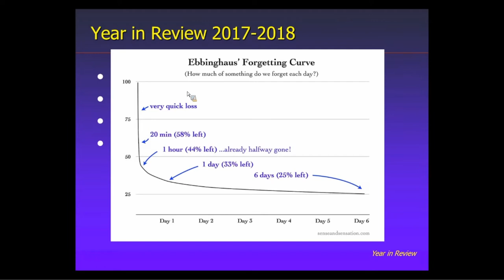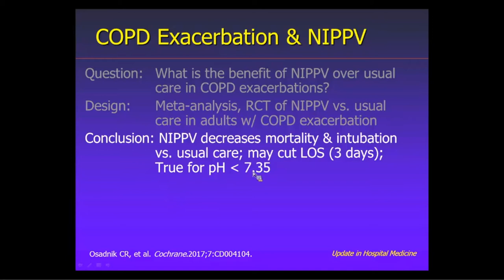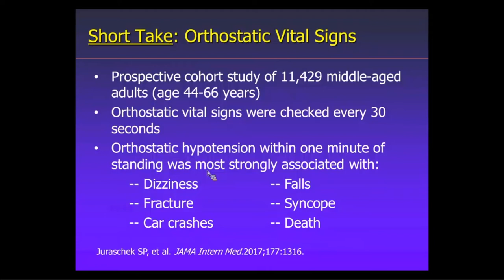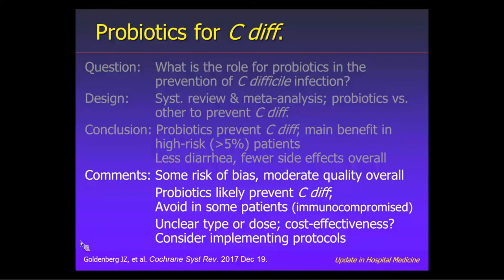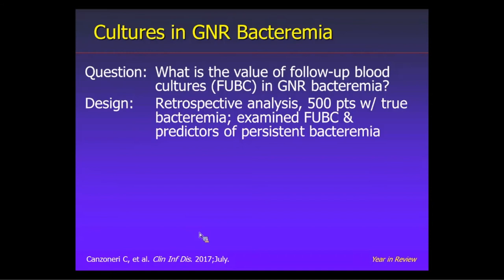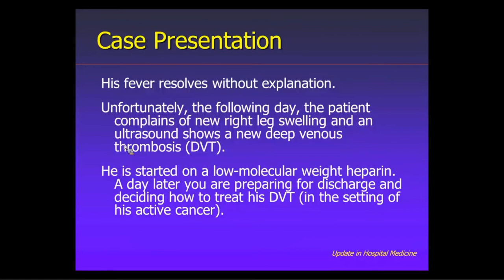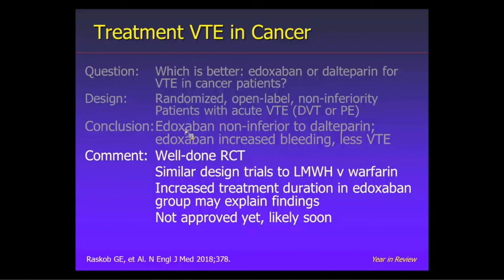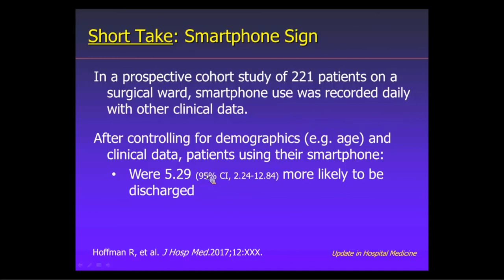Update in Hospital Medicine 2017-18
A Division of Hospital Medicine Grand Rounds presented by Alfred Burger, MD, Associate Professor of Medicine (Hospital Medicine)